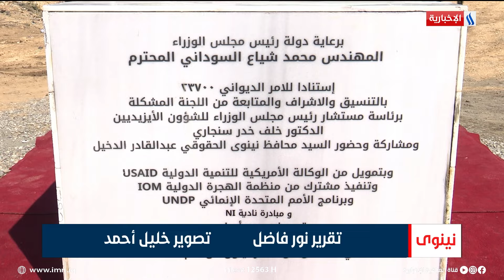وضع حجر الأساس لمشروع قرية كوجو الجديدة في قضاء سنجار | تقرير نور فاضل